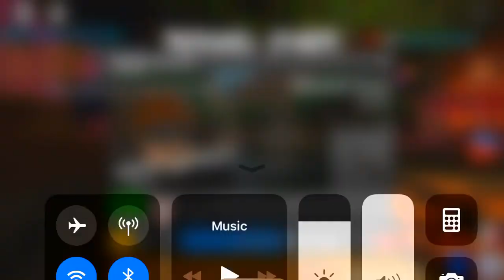Boosting my friend to prestige 42 + Voice reveal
Yeye just a voice I’m sleepy